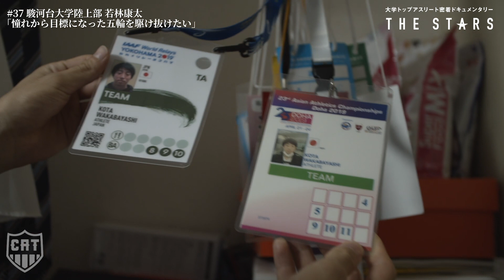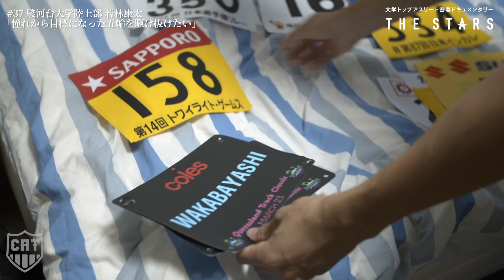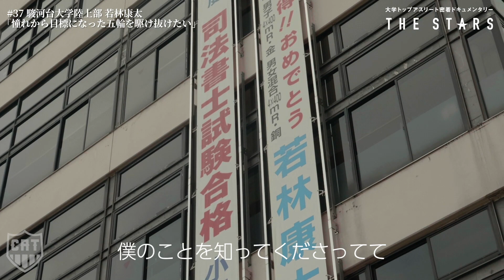【スポーツブル】Vol. 37 THE STARS 駿河台大学陸上競技部 若林康太(4年)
「五輪に出て終わりではなく、その先も結果を出せる選手になりたい」

長く低迷していた日本男子4×400mリレーを救う、若きスプリンターが現れた。若林康太（駿河台大学）。前半から仕掛ける積極的な走りで、東京五輪出場も狙える位置までたどり着いた。今までは見る立場だった世界の舞台で、今度は自分が躍動する番だ。日本陸上界の新たなる宝が放つ伸びやかな走りとスピード、その輝きを記録する。